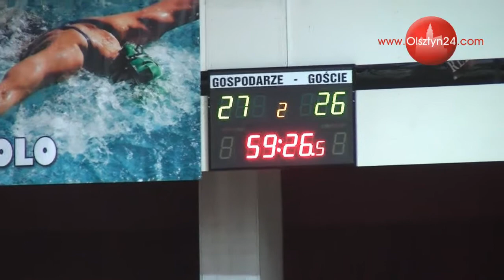OLSZTYN24: Warmia Olsztyn - Pomezania Malbork 27:26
Końcówka meczu I ligi piłki ręcznej pomiędzy Warmią Travelandem Olsztyn a Pomezanią Malbork | HWS Urania Olsztyn | 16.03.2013